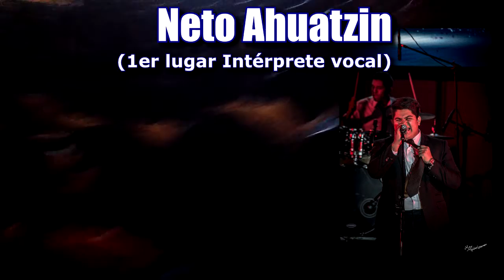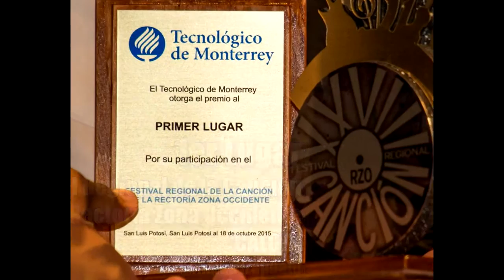Tec de Monterrey Campus Irapuato "Festival Regional de la Canción" RZO 2015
Irapuato arrasando!!
Felicidades Campus Irapuato